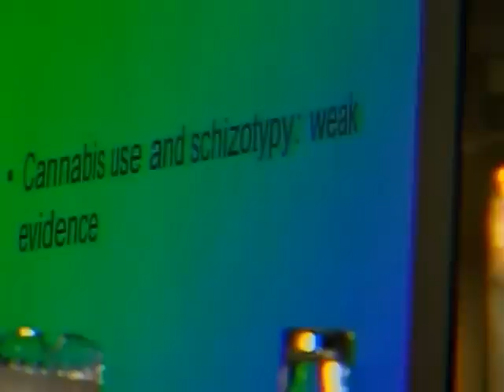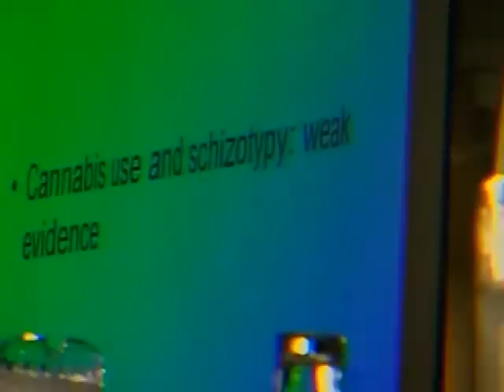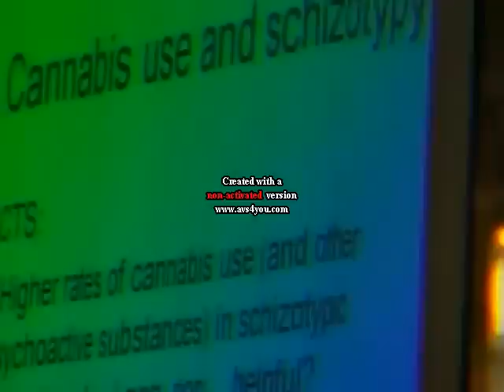Cannabis Abuse: Mental Disorder or Governmental Disorder?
Dr. Sunil Aggarwal's talk on "Mental Health and Cananbis: Loose Ends" at 2006 National NORML conference.  Filmed by Patrick Moore, MD.